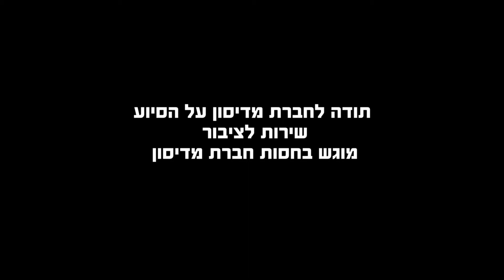ראיון עם אור דהן על החיים עם מחלת ניוון שרירים בקר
במסגרת המיזם הבינלאומי social duchenne, משפחות של חולי ניוון שרירים דושן-בקר מספרות על היבטים שונים של החיים עם המחלה.
מיכל אלישיב גודינצקי, עובדת סוציאלית בעמותת צעדים קטנים ומנהלת מערך התמיכה במשפחות, ראיינה ברגישות רבה את אור דהן שהסכים לשתף על החיים עם המחלה שבשלבים מסוימים אף נראית שקופה.

תודה לחברת מדיסון על התמיכה בהכנת הסרטון.
שירות לציבור. מוגש בחסות מדיסון